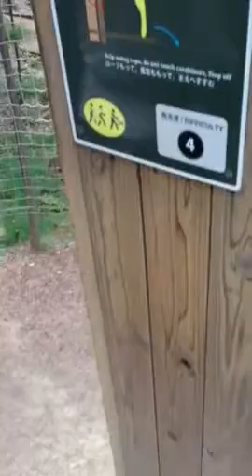ターザンロープ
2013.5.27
@冒険の森☆奈良山添